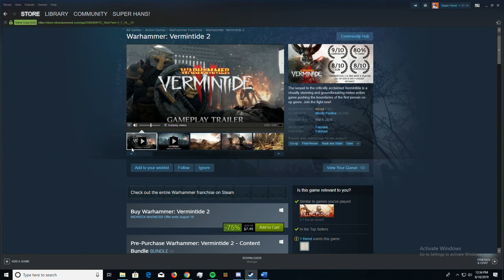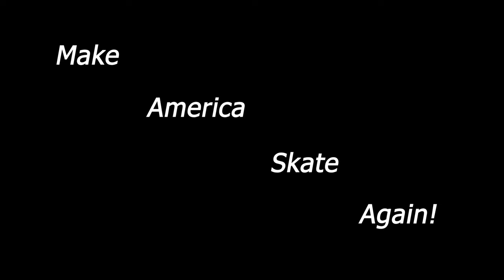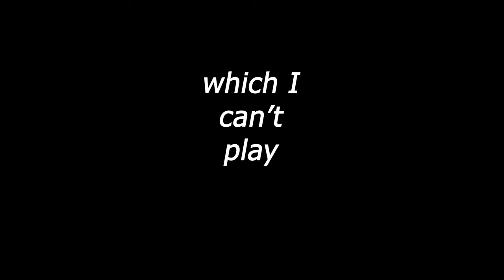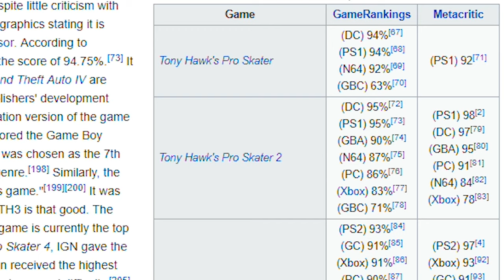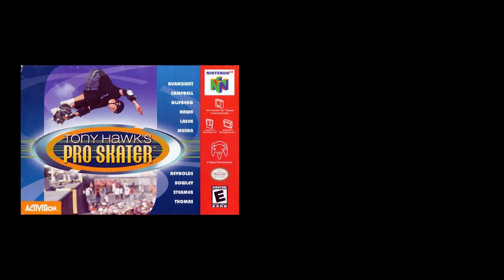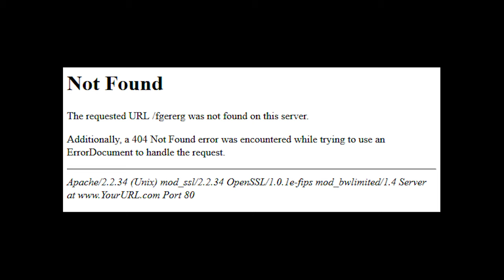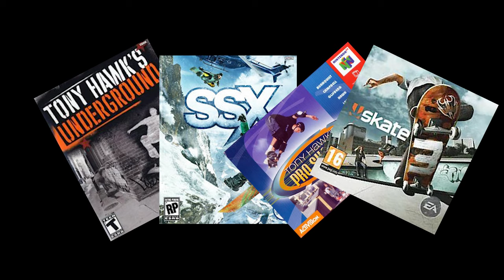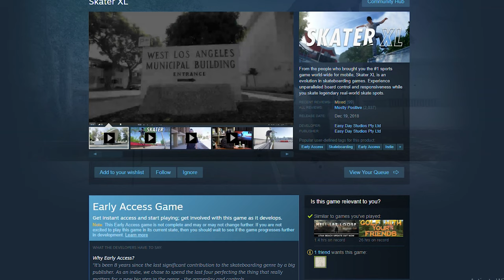Make America Skate Again - We need to shred more gnar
I shred some gnar gnar in this sunday special broh